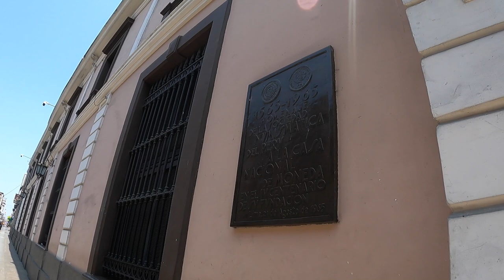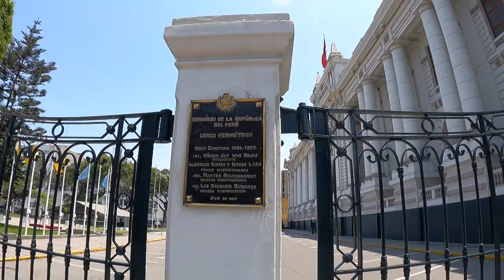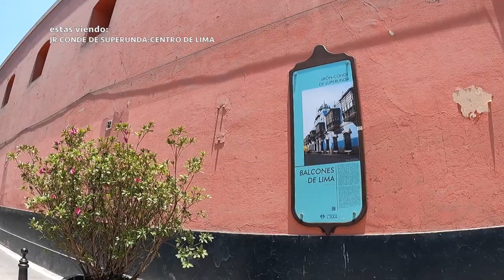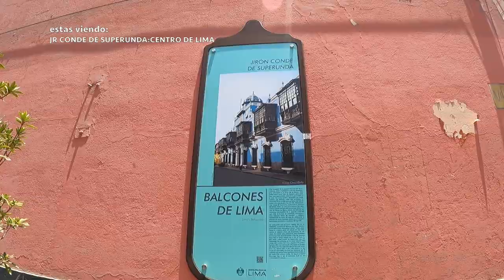ASÍ ESTÁ JR JUNÍN Y JR CONDE DE SUPERUNDA DÍA DOMINGO 23 DE ENERO DE 2022:HORA -11.30 a.m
Un recorrido por jr junín y jr conde de superunda,empezando el recorrido desde Plaza Italia y finalizando en av Tacna, jr Junín es una de las calles más importantes del Centro de Lima,donde está ubicado varios instituciones del estado,casa La Moneda,Congreso de la República,Ministerio de Economía y Finanzas,Palacio de Gobierno,Arzobispado de Lima,Municipalidad de Lima y otras instituciones más.